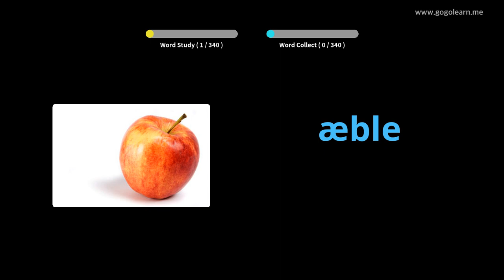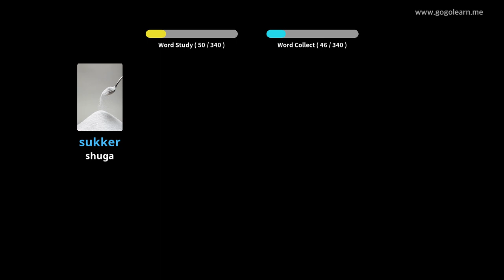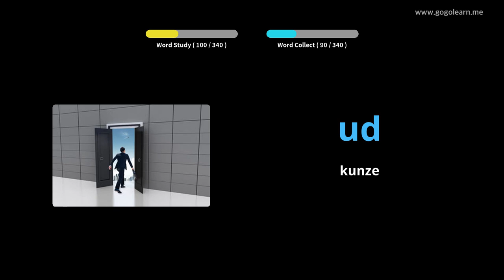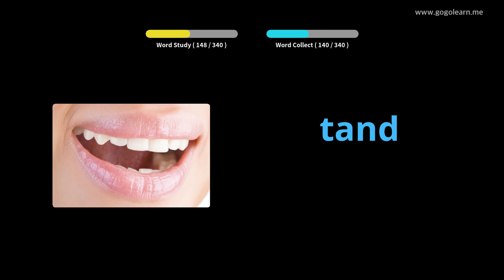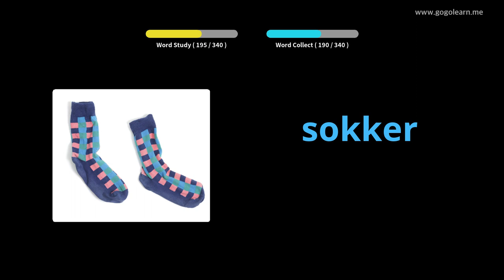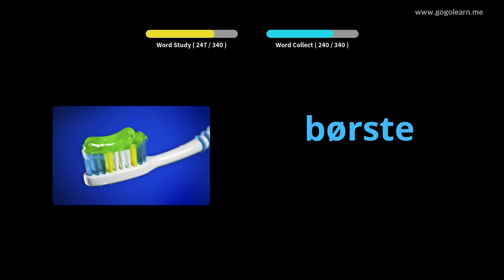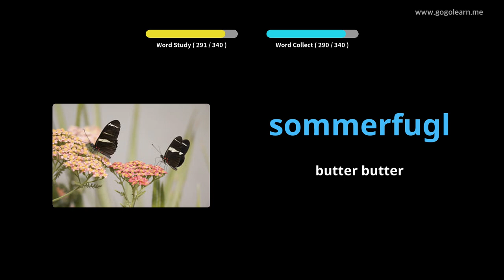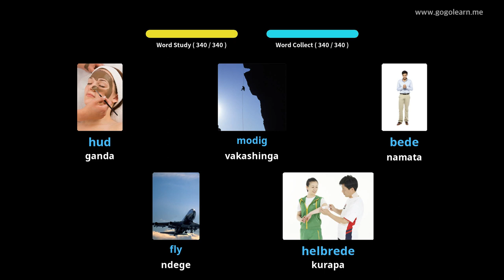Danish Vocabulary Basic Vana |Golearn